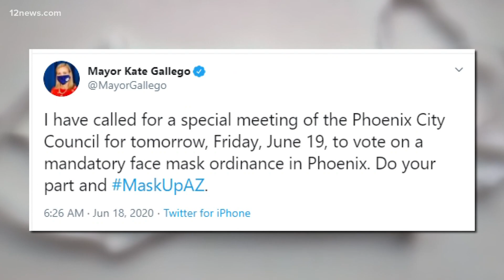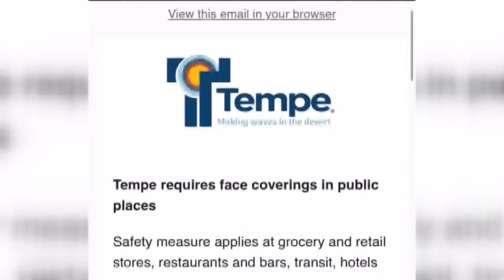City leaders across Arizona actively working on mask requirements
Many city leaders in Arizona are drawing up rules about wearing masks. The City of Tempe is one of the first to require you to wear a mask in public settings.